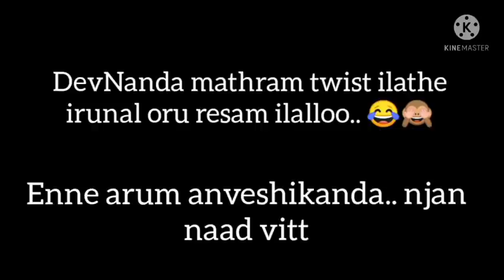DevNanda / Ep 14 @carbonarasonyeondan4191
mistakes kanum kshemikane..

ishq pyar mathram twist it pokunath resam ilalo..

DevNanda ine muthal pala pala twistukal pretheekshikam

enne nokanda njn naad vittt🏃🏃🏃

appoo taataa 👋👋👋